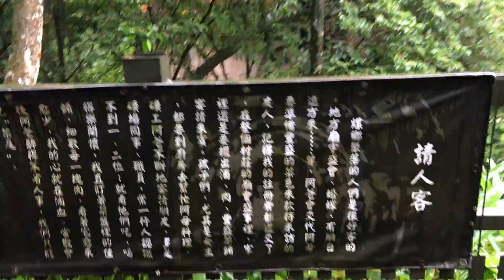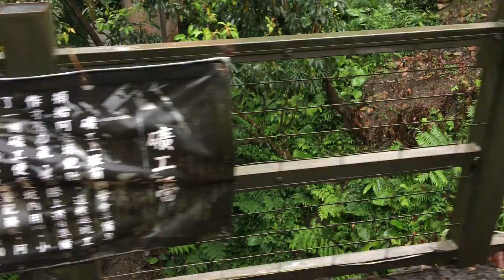猴硐坑搭礦工車